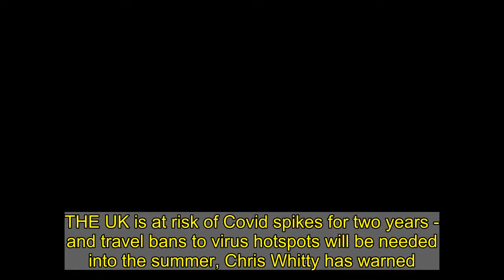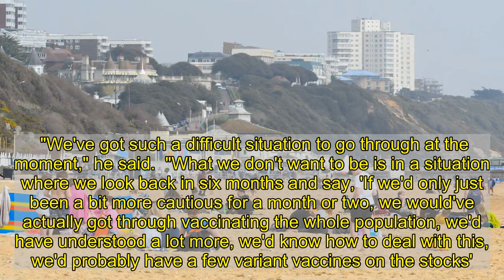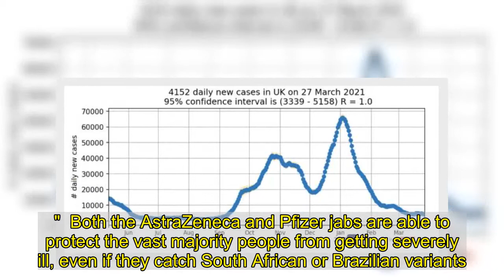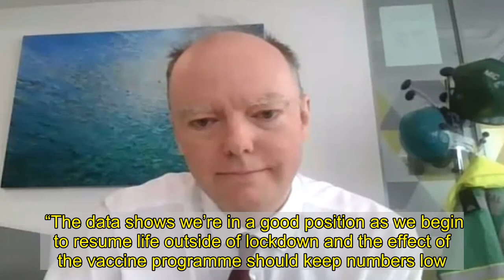Whitty warns UK at risk of Covid spikes for 2 YEARS with travel bans into summer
THE UK is at risk of Covid spikes for two years - and travel bans to virus hotspots will be needed into the summer, Chris Whitty has warned.  England's Chief Medical Officer gave the grave prediction today - but said coronavirus will eventually become as manageable as flu.  ...    Professor Whitty said pharma giants behind the world's vaccine supply are still struggling to get basic supplies distributed to every country.  That means health chiefs globally aren't fully equipped to deal with new variants.  And he said he's "absolutely certain" a new mutation will emerge - and fears it will get around existing jabs and undermine the UK's roll-out if it spreads unchallenged.     Prof Whitty told a Royal Society of Medicine conference today that Brits must "remain cautious for the next year or two".  After that time, it's hoped, more vaccines will have been approved, while formulas can be tweaked to deal with super-infectious mutant variations more quickly.  "Technology will find its way through this in the long run," Prof Whitty said.  "But there is a period of risk between now and then."  He said that if a variant emerges which has "unconstrained growth", the Government must pull the "alarm cord" and bring back tough measures.  And even shutting borders may not be enough to keep new strains out - although restricting travel to badly-hit countries may be needed for months, he said.   "We have to accept that the idea that you can stop any variants coming into the UK at all is not a realistic starting point," he said.  "But what you can do is you can slow it down.  "Anybody who believes that they can actually just put up some border policy or some overall policy that stops the possibility completely is misunderstanding the problem completely."  But in a note of hope for the future, he said within a few years coronavirus should be similar to flu - with the disease re-emerging only during the winter.  "We've got such a difficult situation to go through at the moment," he said.  "What we don't want to be is in a situation where we look back in six months and say, 'If we'd only just been a bit more cautious for a month or two, we would've actually got through vaccinating the whole population, we'd have understood a lot more, we'd know how to deal with this, we'd probably have a few variant vaccines on the stocks'.    "I don't think though this should be seen as an indefinite posture, I think this is a matter of probably the next year or two whilst we understand how to do this and find a way of responding rapidly to variants."  Both the AstraZeneca and Pfizer jabs are able to protect the vast majority people from getting severely ill, even if they catch South African or Brazilian variants.  Prof Whitty says he's "absolutely certain" future variants will be better at getting around existing jabs - although within the next two years, there'll be a range of vaccines tackling new mutations.  Coronavirus cases have plunged 27 per cent in a week, with 4,479 infec